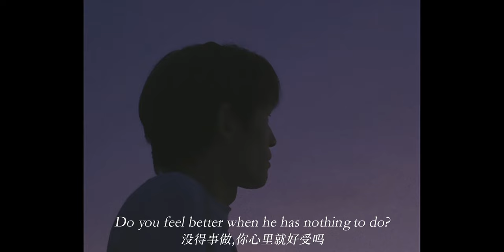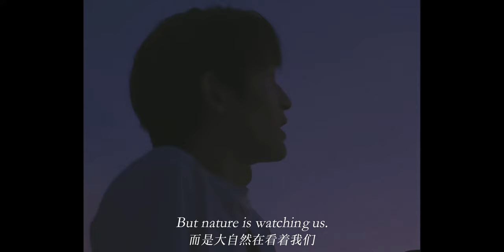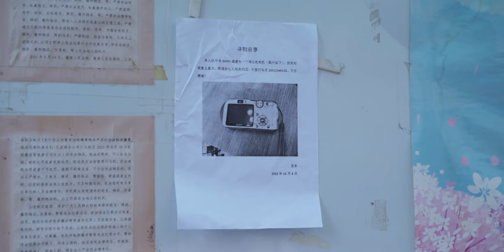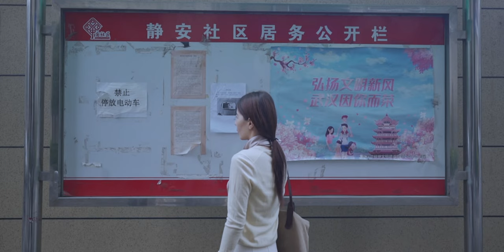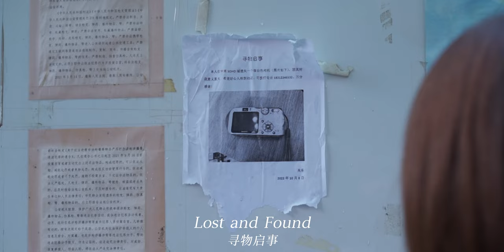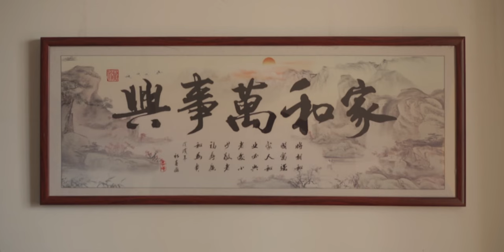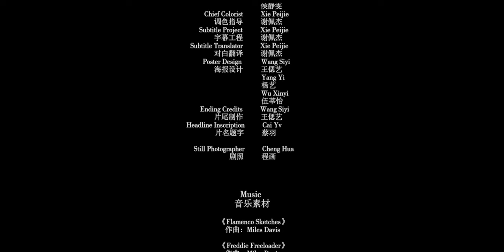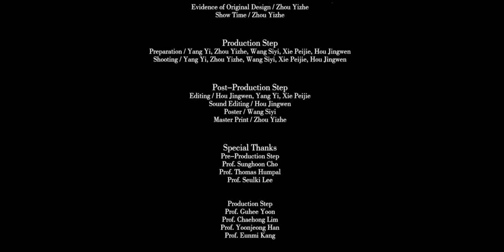[Winning Award] Whistling Past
Dongseo University, International College, Film and VFX 2022 Workshop Project.

Best Sound Design, 4th Digital Arts Show

Title: Whistling Past
Genre: Realistic/Famil Film
Running Time: 22’ 22”
Team number: A6

Director: Yang Yi
Writer: Yang Yi, Wang Siyi
Producer: Zhou Yizhe
Cinematographer: Wang Siyi, Xie Peijie
Production Designer: Zhou Yizhe
Editor: Hou Jingwen, Xie Peijie